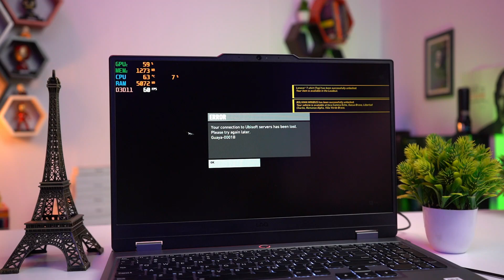Lenovo LOQ - Intel ARC + i5 12th Gen 12450HX ⚡Tom Clancy Ghost Recon Wildlands Game Test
✅ Lenovo LOQ Online Online✅
💻Intel Core i5-12450HX 15.6" 144Hz 300Nits FHD Gaming Laptop (8GB/512GB SSD/Win 11/Intel Arc A530M 4GB Graphics)

✅ Best Lenovo LOQ Gaming Laptops✅

💻Core i5-12450H 15.6" (16GB/512GB SSD/Win 11/NVIDIA RTX 4050 6GB Graphics)

💻AMD Ryzen 7 7840HS 15.6" (39.6cm) FHD IPS (16GB/512GB SSD/Win 11/NVDIA RTX 4050 6GB)

💻AMD Ryzen 7 7840HS 15.6" (39.6cm) FHD IPS (16GB/512GB SSD/Win 11/NVDIA RTX 4060 8GB)

💻Core i7-13620H 15.6" (39.6cm) FHD IPS  (16GB/512GB SSD/Win 11/NVDIA RTX 4060 8GB)